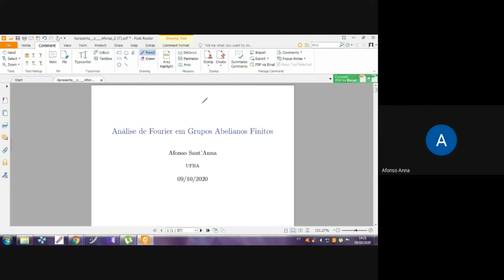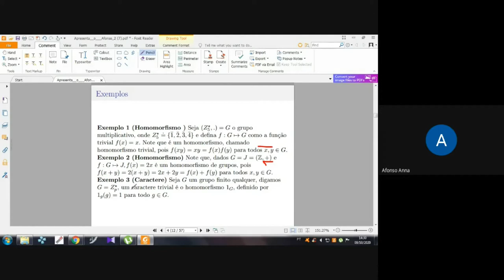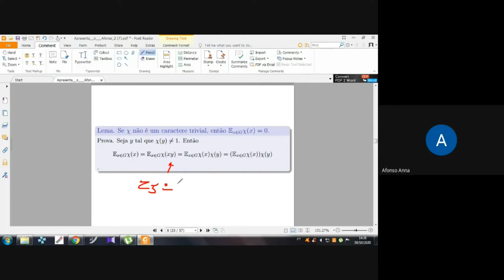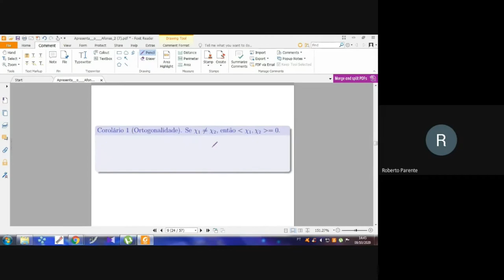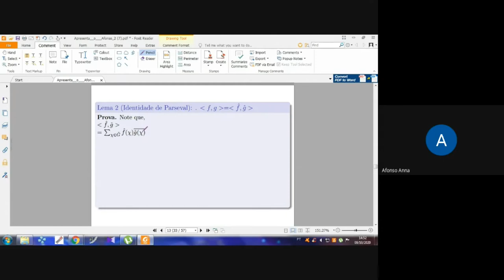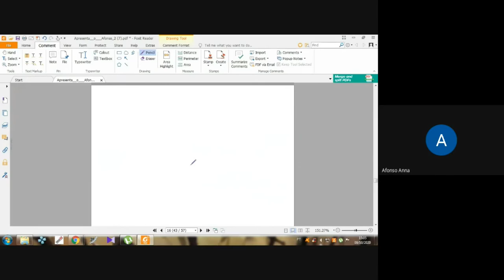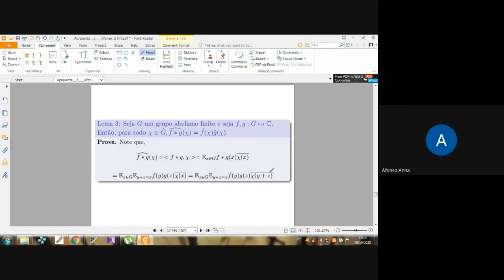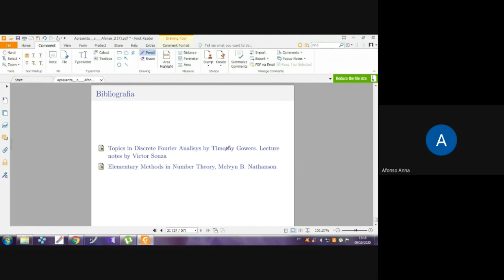Análise de Fourier em Grupos Abelianos Finitos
Apresentaremos um teorema que até hoje possui uma vasta gama de estudos em torno da ideia desse resultado. O teorema de Roth para progressões aritméticas é um resultado de combinatória aditiva que fala sobre a existência de progressões aritméticas em subconjuntos dos números naturais. Roth é um caso especial do Teorema de Szemerédi para k=3. Primeiramente faremos um estudo inicial no Teorema de Meshulam, que é um caso específico do Teorema de Roth para o corpo F_3^n. Nesta semana faremos uma introdução do assunto com algumas definições e resultados anteriores com o objetivo de mostrar os caminhos e argumentações para a prova do Teorema, prova essa que será feita nas próximas duas semanas.

Apresentado por Afonso Sant'Anna, estudante do Departamento de Matemática da UFBA.